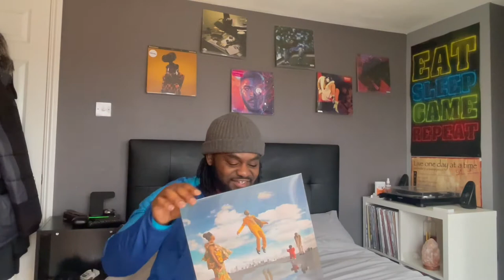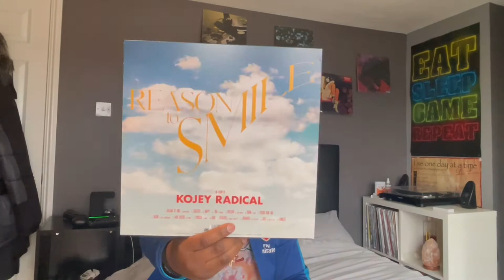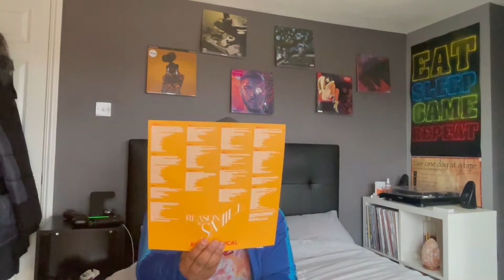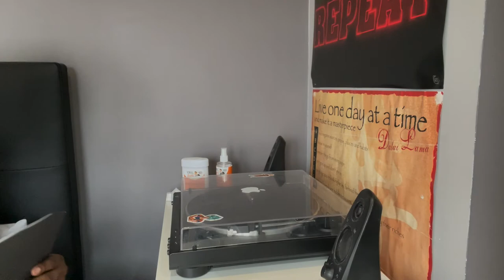KOJEY RADICAL - REASON TO SMILE "OFF THE FIRST LISTEN" EP2. VINYL REVIEW (PRYZM KINGSTON VLOG)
Back with another episode of OTFL. Vinyl review and reaction to the debut studio album from Kojey Radical.  Check out the video and let us know what you think.

WHATS YOUR FAV SONG ON THE PROJECT?
SHOW SOME LOVE AND GO BUY THE PROJECT❤

namelesspoetldn
nameless_vibez
nostra.resonance

Video production credits:
This episode was recorded and edited by Nameless Poet

We only intend to give reasons for people to listen to the original content as we are big fans and we have tried to transform the content as much as possible.